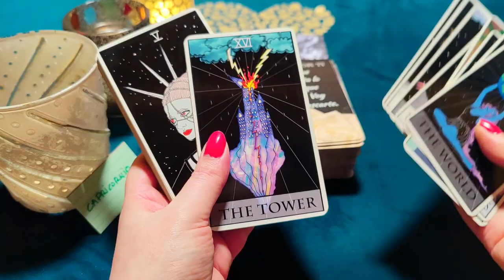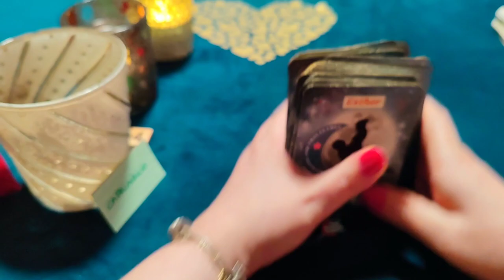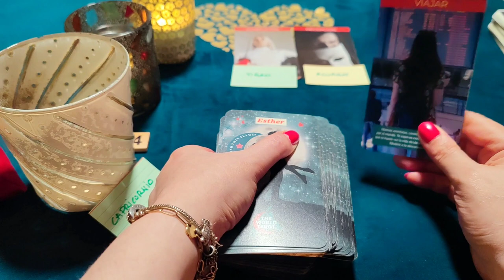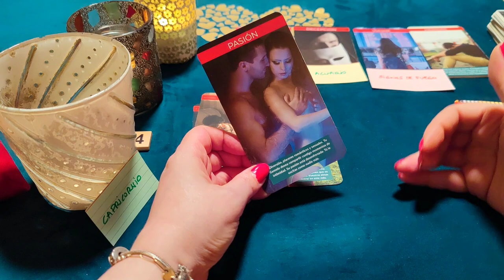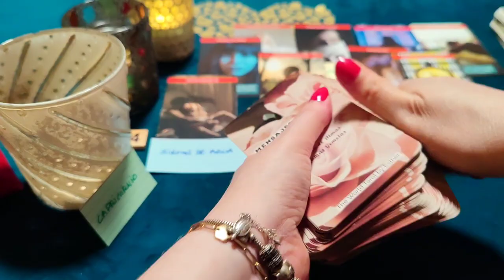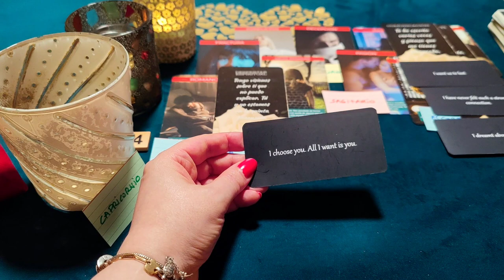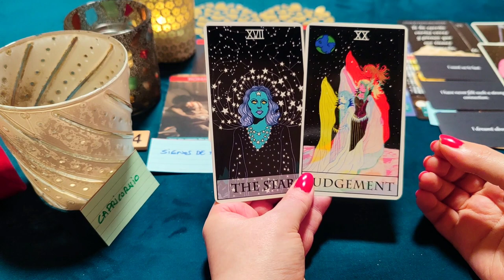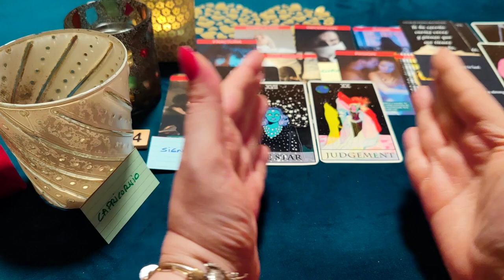CAPRICORNIO ♑ DÍOS MÍO!PERDÓNAME POR ROMPER TU CORAZÓN ‼️😱 HORÓSCOPO AMOR ENERO 2023 ❤️